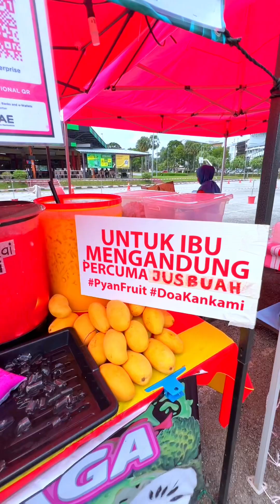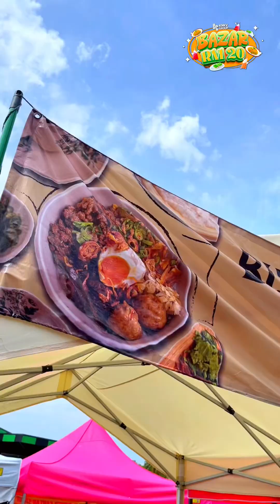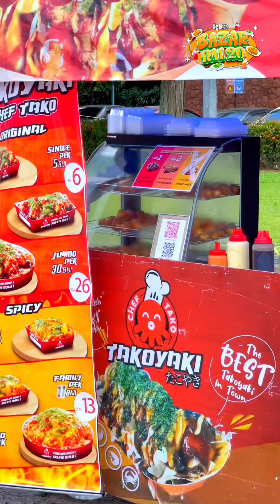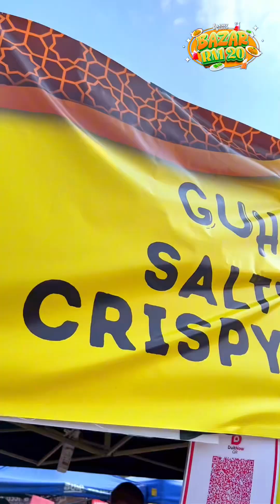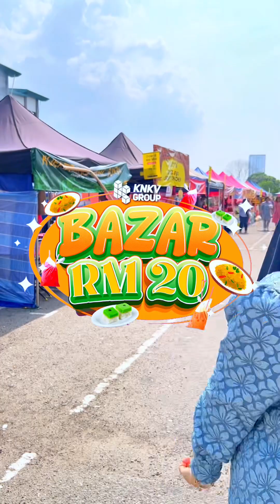BAZAR RM 20 | EP 11 (Bazar Ramadan, Cyberjaya)